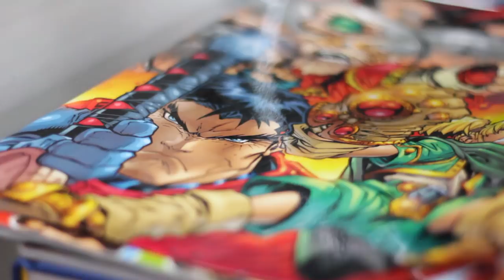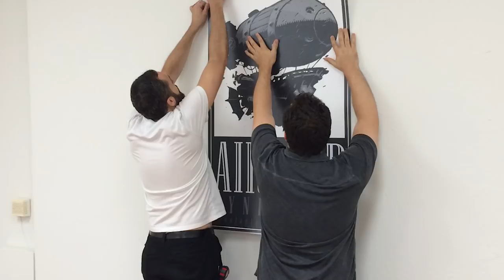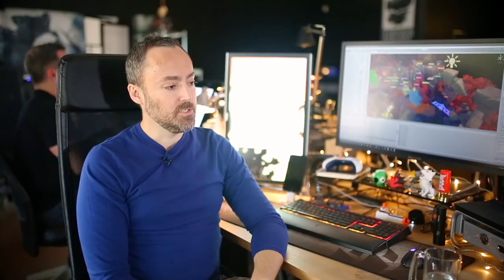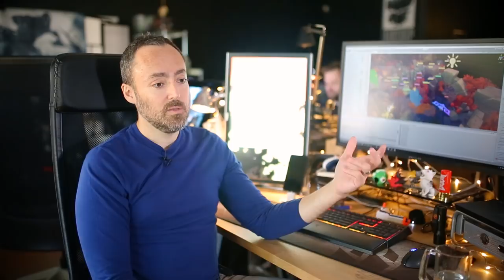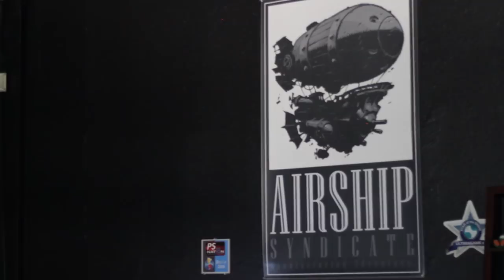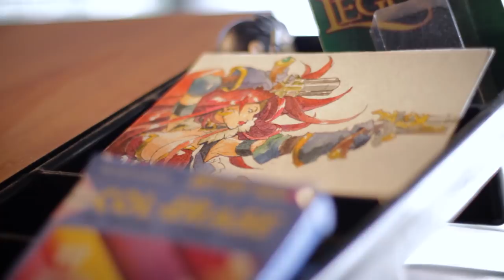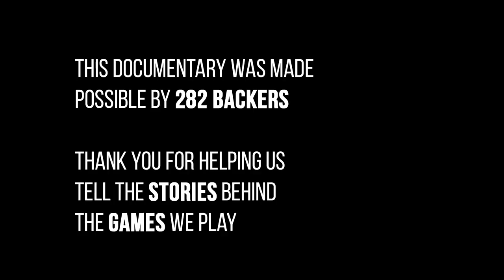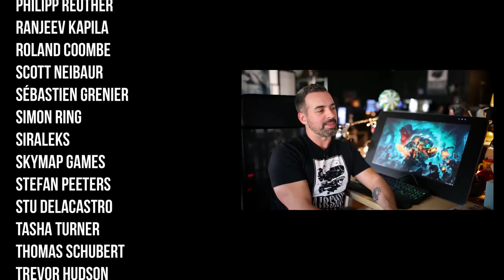Battle Chasers: Nightwar Documentary | Gameumentary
The story of Vigil Games continues in our Battle Chasers: Nightwar Documentary. Featuring interviews with Joe Maduriera, Ryan Stefanelli and more, we explore their time at Crytek USA, the beginnings of Airship Syndicate and the development of Battle Chasers: Nightwar.

Interviews: Nick Calandra & Jake Theriault
Cinematography: Kyle Bailey & Jake Theriault
Editing: Jake Theriault

Follow Gameumentary For More!